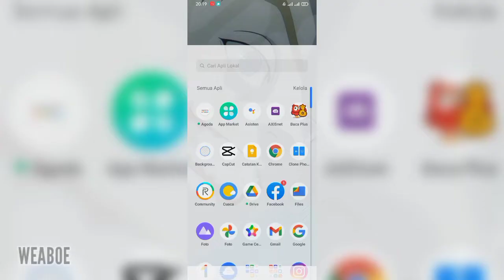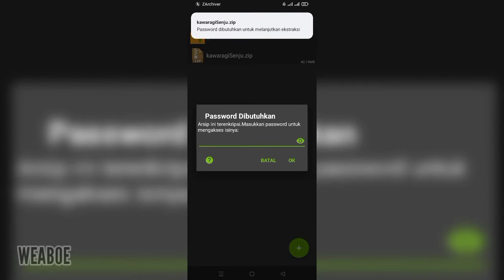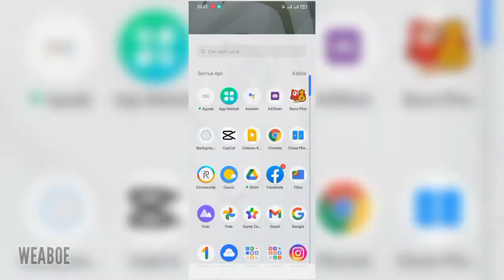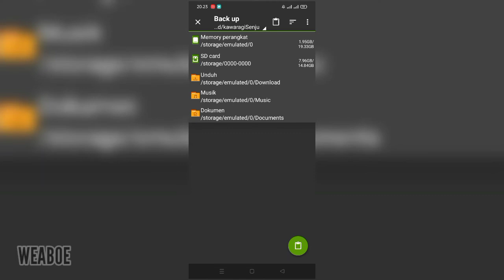LOADING SCREEN MOBILE LEGENDS X Kawaragi Senju [Tokyo Revengers]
PASSWORD ADA DIVIDEO :)

mentahan keren loading screen mobile legends X Tokyo Revengers versi Kawaragi Senju ketika berhadapan dengan Terano south.

kawaragi Senju
kawaragi senju wallpaper
kawaragi senju fanart
kawaragi senju biodata
kawaragi senju wallpaper hd
kawaragi senju birthday
kawaragi senju gender
kawaragi senju chibi
kawaragi senju adalah
kawaragi senju aesthetic
kawaragi senju age
kawaragi senju art
kawaragi senju and takemichi
kawaragi senju and mikey
kawaragi senju ao3
kawaragi senju aesthetic wallpaper
kawaragi senju brahman
kawaragi senju bonten
kawaragi senju birthday date
kawaragi senju color
kawaragi senju cute
kawaragi senju cwe apa cwo
kawaragi senju chan
kawaragi senju chapter 212
kawaragi shinju colored
kawaragi senju cute wallpaper
kawaragi senju dan mikey
kawaragi senju debut
kawaragi senju drawing
kawaragi senju date
kawaragi senju don't like
kawaragi senju dan takemichi
kawaragi senju details
kawaragi senju eye color
kawarama senju edit
kawaragi senju quien es
senju kawaragi edad
kawaragi senju fanart pinterest
kawaragi senju fanart hd
kawaragi senju full body
kawaragi senju family
kawaragi senju foto keren
kawaragi senju fight
kawaragi senju fanart wallpaper
Tokyo Revengers arc bonten
manga tokyo revengers arc valhalla
tokyo revengers valhalla arc plot
manga tokyo revengers arc valhalla bahasa indonesia
Tokyo revengers edit
editor berkelas tokyo revengers
tokyo revengers norma editorial
tokyo revengers editorial españa
tokyo revengers manga editorial español
Loading screen mobile legend
loading screen mobile legends
loading screen mobile legends tiktok
loading screen mobile legend anime
loading screen mobile legends rrq
loading screen mobile legends x tiktok
loading screen mobile legend evos
loading screen mobile legends anime
loading screen mobile legend onic
loading screen mobile legend apk
script loading screen mobile legend alter ego
aplikasi loading screen mobile legend
loading screen alter ego mobile legend
mobile legend all loading screen
mobile legend stuck at loading screen
mobile legend stuck at loading screen 2020
loading screen border mobile legend
cara buat loading screen mobile legend
cara ganti loading screen mobile legend
cara mengganti loading screen mobile legend
cara ganti loading screen mobile legend evos
cara membuat loading screen mobile legend
cara merubah loading screen mobile legend
cara ganti loading screen mobile legend tiktok
cara bikin loading screen mobile legend
cara mempercepat loading screen mobile legend
loading screen mobile legend download
cara ganti loading screen mobile legend dengan video sendiri